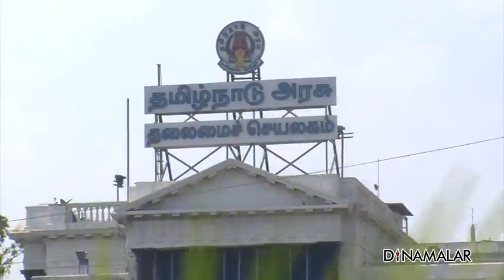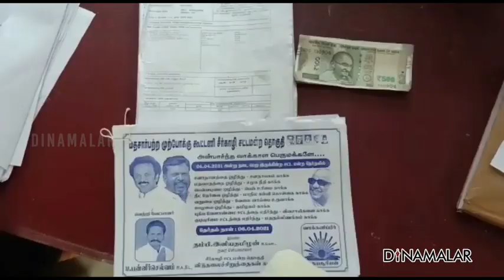செய்தி சுருக்கம் | 8 AM | 05-04-2021 | Short News Round Up | Dinamalar